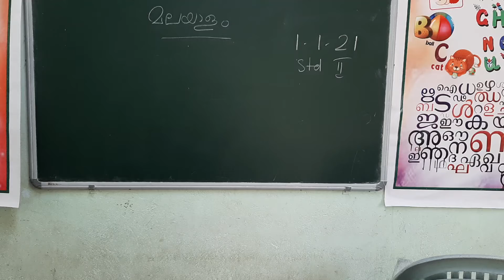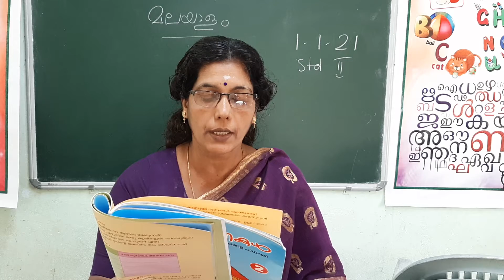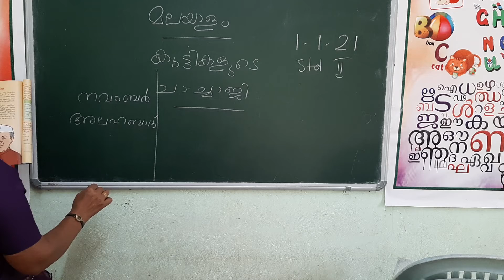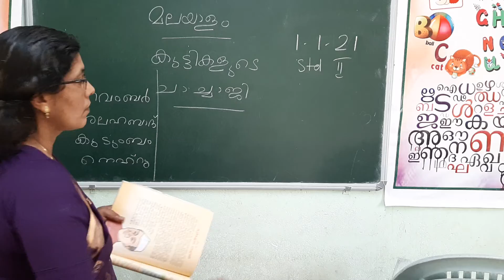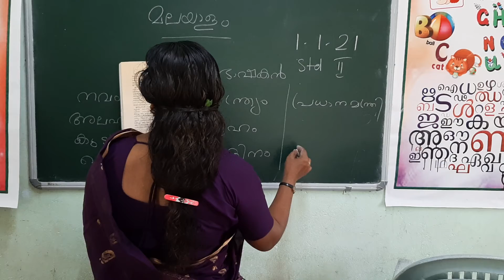1/1/2021| STD2 | MALAYALAM I MARKAZUL HIDAYA ERAMALA ONLINE